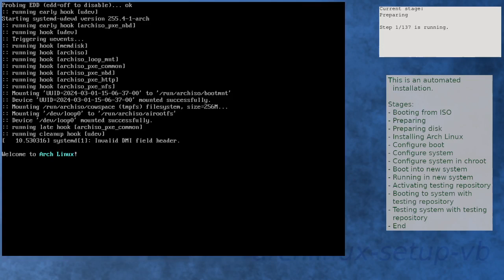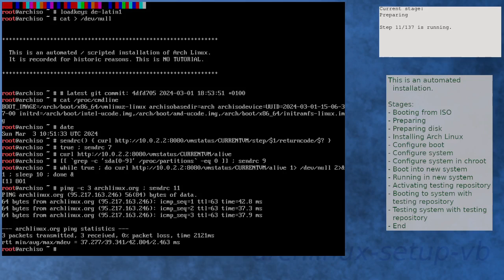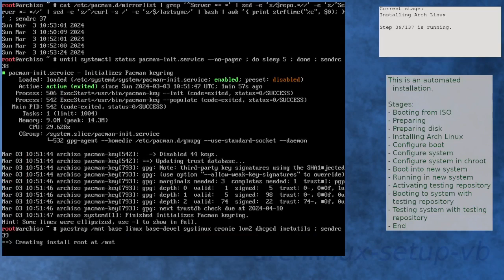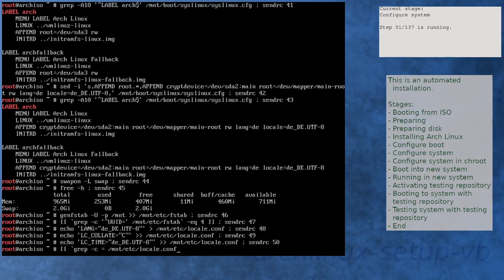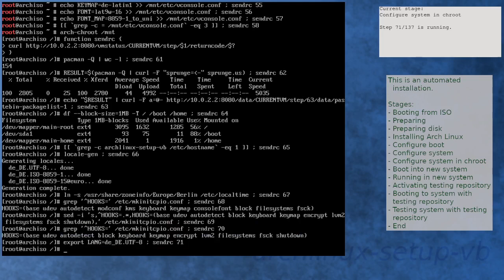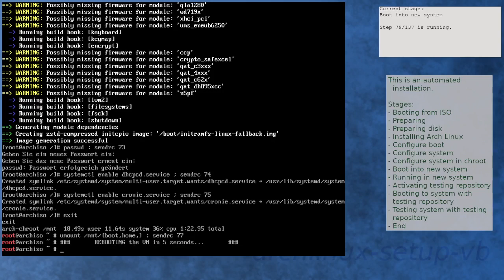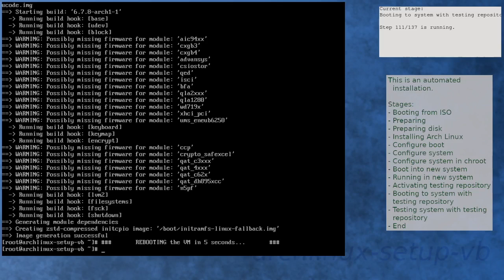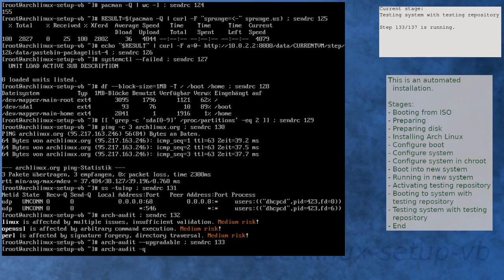Arch Linux installation recording to kernel 6.7.8-arch1-1 (testing)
Summary:
[00:00] Booting from ISO
[00:51] Preparing
[01:46] Preparing disk
[03:23] Installing Arch Linux
[05:34] Configure boot
[05:50] Configure system
[06:35] Configure system in chroot
[08:10] Boot into new system
[09:01] Running in new system
[10:18] Activating testing repository
[11:23] Booting to system with testing repository
[12:05] Testing system with testing repository
[13:16] End

Kernel details:
6.7.6-arch1-2 (ISO)
6.7.7-arch1-1 (after installation)
6.7.8-arch1-1 (after enabling [testing])